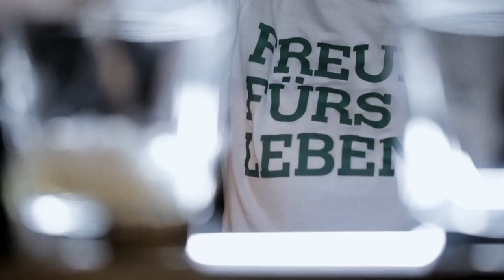Bar-Talk mit Bosse, Teil 2: Assoziationsspiel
"Glück äußert sich bei mir im Alltag, wenn ich mich an kleinen Dingen erfreue." Im Bar-Talk mit Markus Kavka spielt Bosse am Tresen der Kitty-Cheng-Bar in Berlin ein Frage-Antwort-Assoziationsspiel. In jeweils vier Folgen stellt sich der Sänger den Themen Depression und Suizid; und berichtet offen über eigene Krisen, Erlebnisse und Strategien zur Bewältigung.